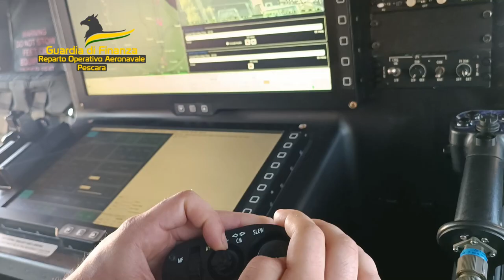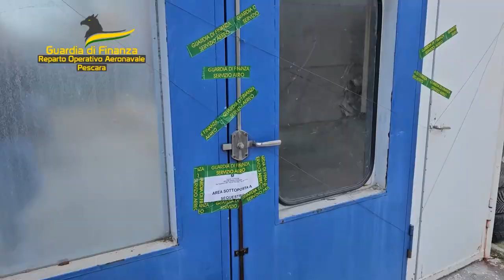Rifiuti pericolosi e carrozzeria abusiva: la scoperta a Città Sant'Angelo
Il Roan di Pescara nota in volo area abbandonata e partono le indagini